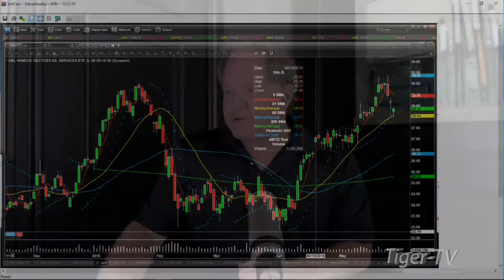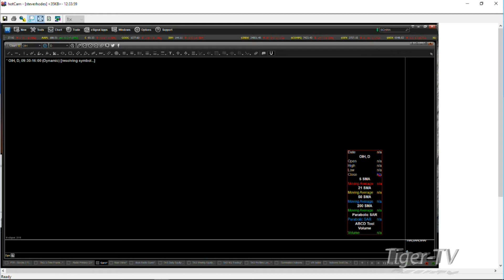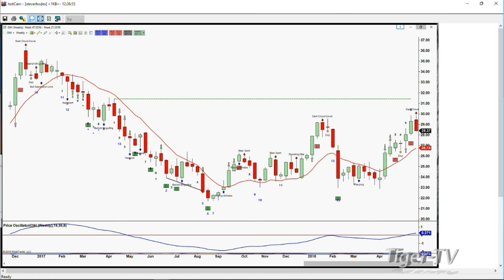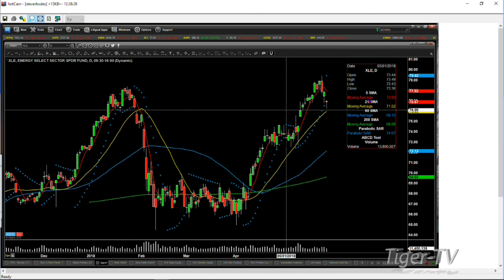Steve Rhodes Talks Oil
Caller from California is interested in looking into the Vaneck Vectors Oil Services ETF.